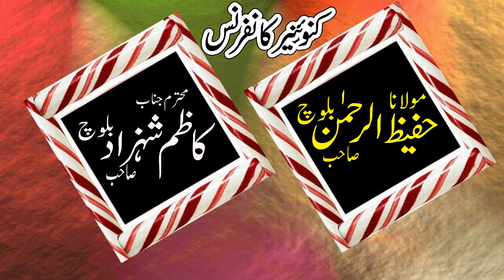MAULANA QARI ISMAEEL ATTIQ TOPIC ISLAM MEIN BEATI KI AZMAT